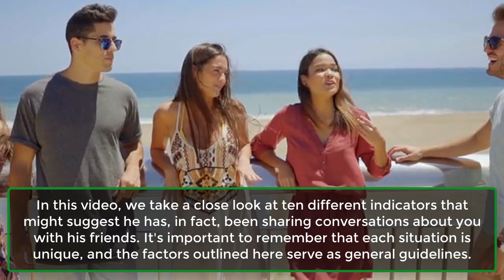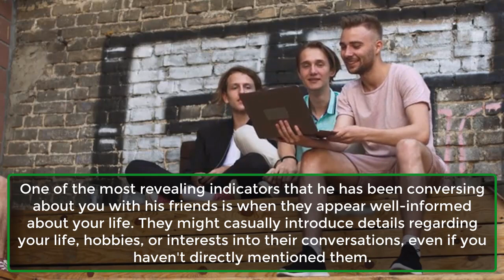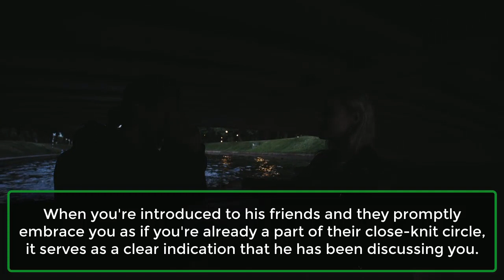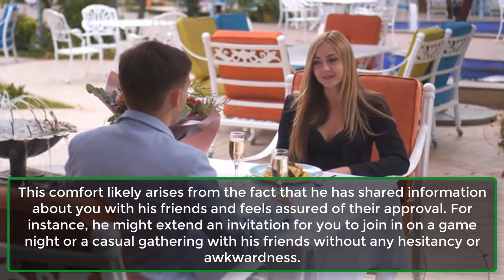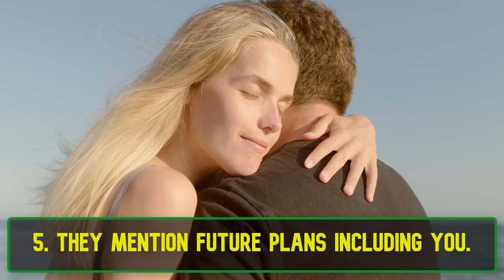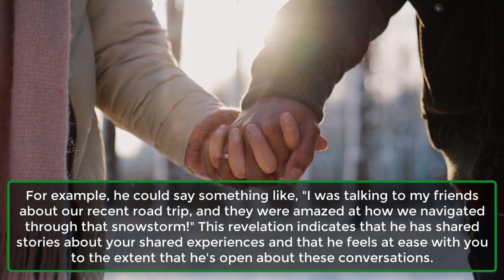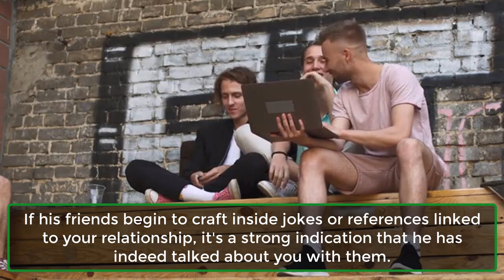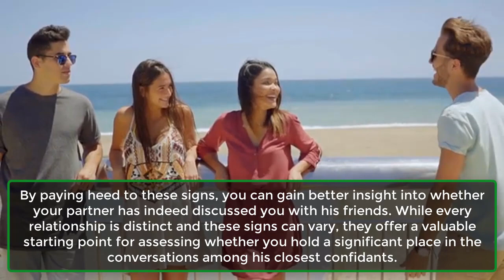10 Signs He Told His Friends About You | Human Behaviour Psychology Facts | Awesome Facts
10 Signs He Told His Friends About You | Human Behaviour Psychology Facts | Awesome Facts
Cracking the Code: 10 Signs That He's Shared You with His Inner Circle

Curious about whether your significant other has been discussing you with their friends? In this video, we explore ten compelling signs that strongly indicate he's been talking about you to his closest confidants.

From their friends' behavior to telltale inside jokes, we uncover the subtle cues that suggest your presence is a regular topic of conversation. Keep in mind that every relationship is unique, but these signs provide valuable insights into the depth of your connection with your partner and their circle. Don't miss this guide to unveiling the signs that you're a cherished topic of discussion among his friends!
1. His Friends Seem to Know a Lot About You.
2. They Treat You Like Part of the Group.
3. He’s Comfortable with You Around His Friends.
4. His Friends Follow You on Social Media.
5. They Mention Future Plans Including You.
6. They Make an Effort to Get to Know You.
7. He Refers to Conversations He’s Had with His Friends About You.
8. His Friends’ Behavior Changes Around You.
9. His Friends Make Inside Jokes or References Related to Your Relationship.
10. You Sense a Feeling of Familiarity with His Friends.